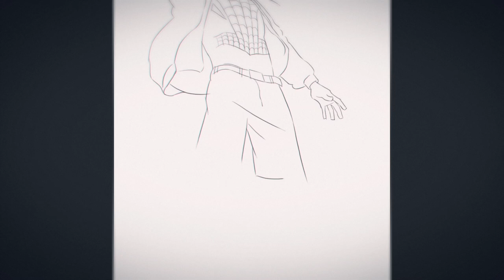How To Paint Miles Moralesin Photoshop | Photoshop Digital Painting Tutorial | 2020.09.06 | 野孩子涂鸦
Hey everyone, I made this video two days ago, hope you guys like it.
Painting: 9 hours, Video effect & Editting: 70 Hours.